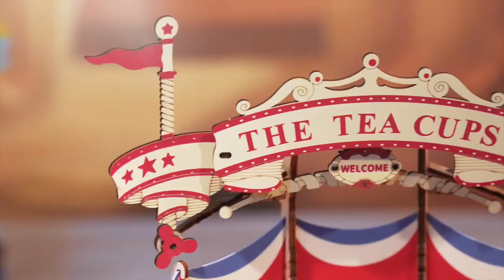Tilt-A-Whirl Spinning Cups DIY Music Box 3D Wooden Puzzle